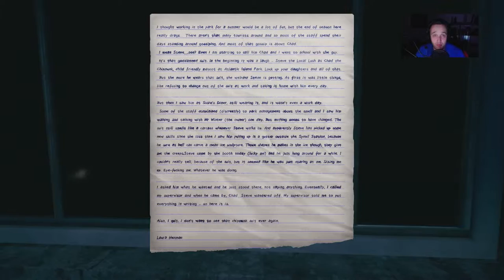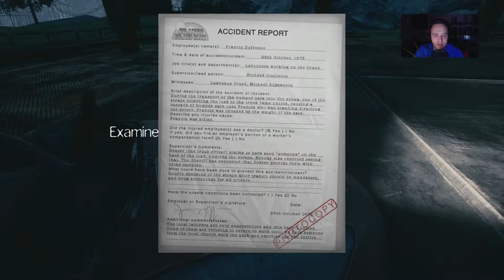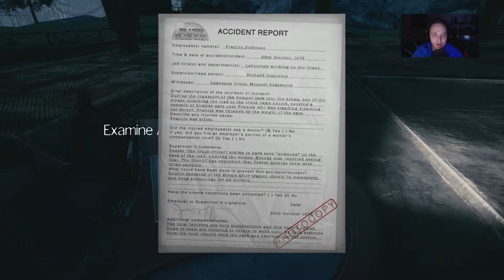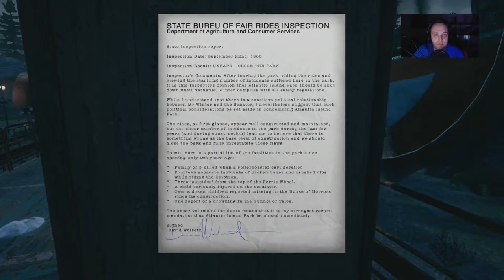Let’s Play The Park (PS4 Gameplay)#2 Komische Fahrgeschäfte haben die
Infos zum Spiel :

Lorraine ist eine junge, alleinerziehende Mutter, die sich mit den typischen Problemen von jungen, alleinerziehenden Müttern auseinandersetzen muss. Wir müssen schauen als eines nachts ihr Sohn in einem Vergnügungspark verschwand ihn wieder zu finden doch was im Park auf und wartet damit hatten wir nicht gerechnet . Schaut euch das kurze Live LP doch einmal an und gruselt euch mit Flexi .

Erhältlich für :

PC / PS4

Entwickler: Funcom